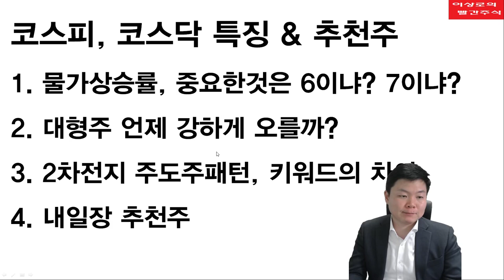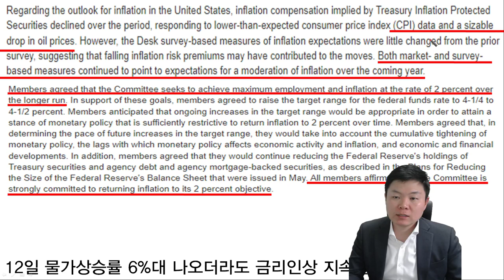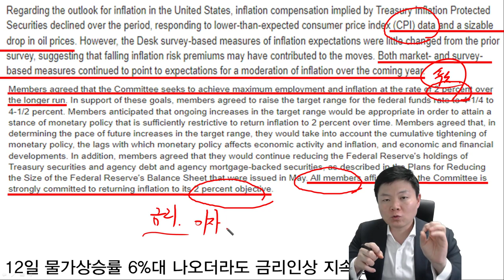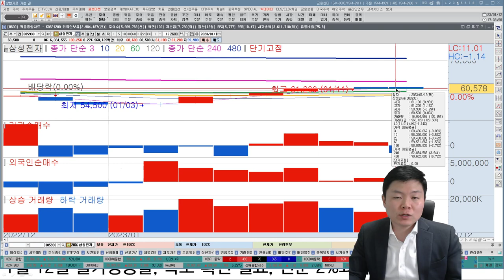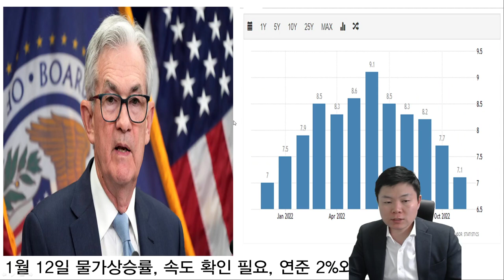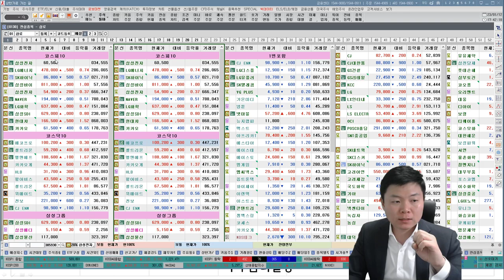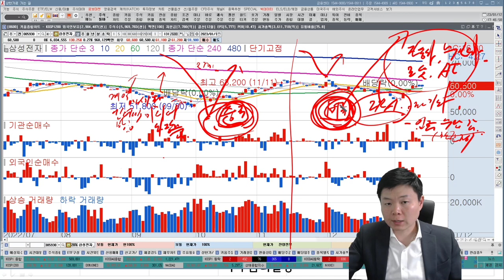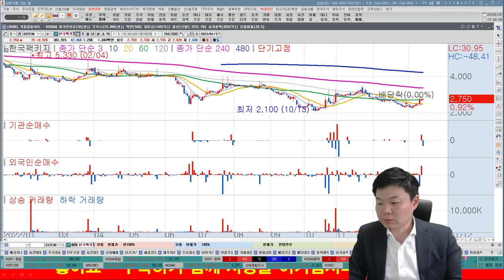2차전지가 주도주? 대형주 언제 상승할까? 미국 물가상승률보다 중요한 것, 와우넷 이상로 추천주 1-12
1. 물가상승률, 중요한것은 6이냐? 7이냐?
2. 대형주 언제 강하게 오를까?
3.2차전지 주도주패턴, 키워드의 차이
4. 내일장 추천주